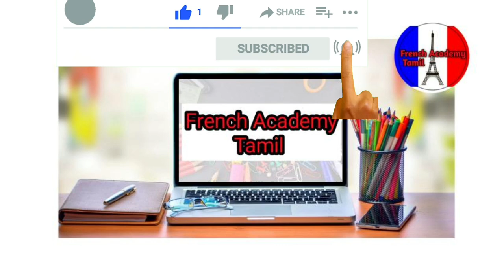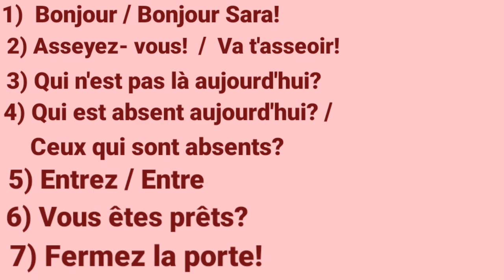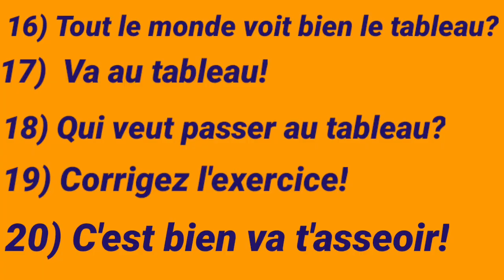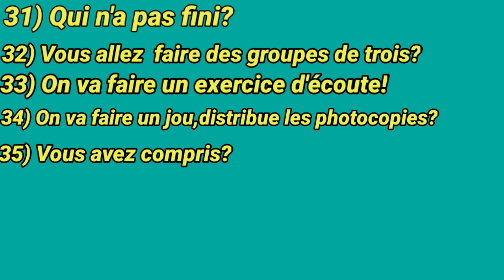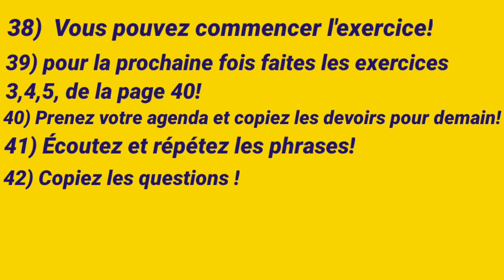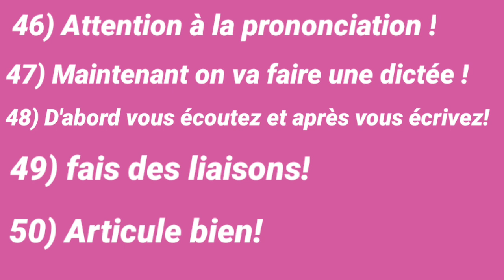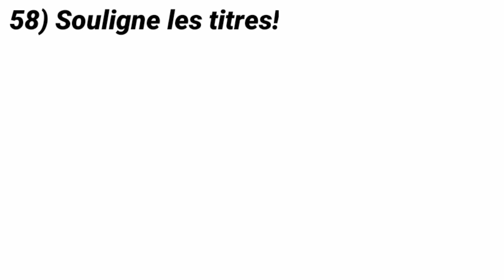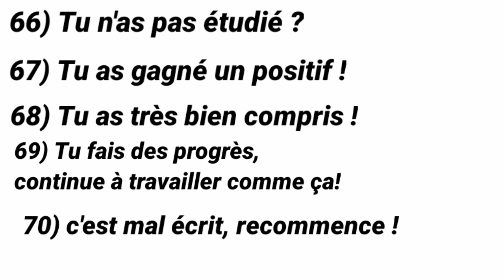70 Useful French phrases talk by teachers in the classrooms/French in tamil/French Academy Tamil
Useful french phrases for french conversation|
Hello friends!
Welcome to French academy tamil
In thi video you can learn very useful french phrases for conversation.it will be very effective and useful way for speak French.i teach you through tamil.personnelly this way helped me for speak French.
I hope,you also use this method and speak well.

In my channel, I'm going to teach french easy way through tamil and through small stories and dialogues.If you want to see more videos for learn french please subscribe and click bell icon.